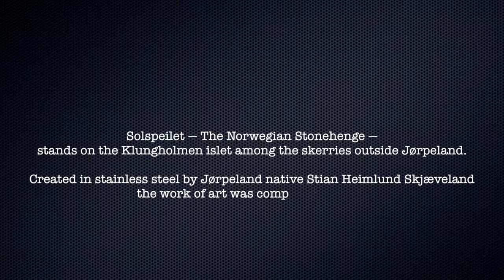Solspeilet Norwegian Stonehenge Jørpeland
Solspeilet — The Norwegian Stonehenge — stands on the Klungholmen islet among the skerries outside Jørpeland.

Created in stainless steel by Jørpeland native Stian Heimlund Skjæveland the work of art was completed in 2016. Solspeilet takes the form of an eight-metre-tall obelisk and is decorated with historical symbols, runes and ornaments, some of them from the Oseberg Viking ship, and is circled by twelve standing stones.

Solspeilet can be seen from Jørpelandsholmen and National Scenic Routes. Klungholmen has a visitors' pier making it possible to dock your boat, kayak or similar to go ashore and study the details of the artwork.